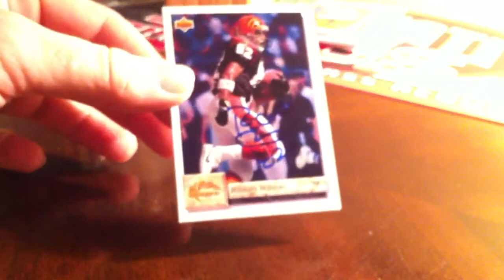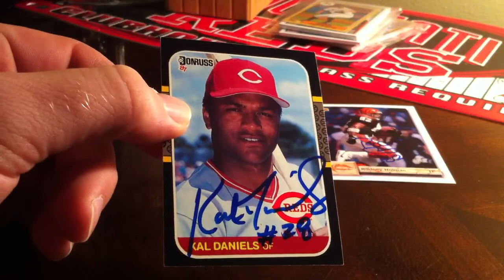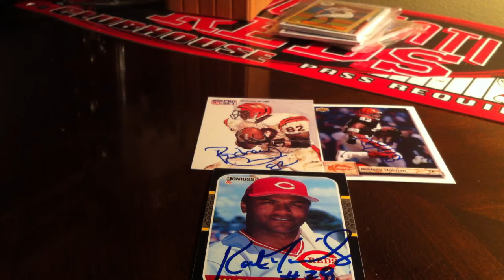Autographs TTM 3/9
Another solid mail day! Best week ever!